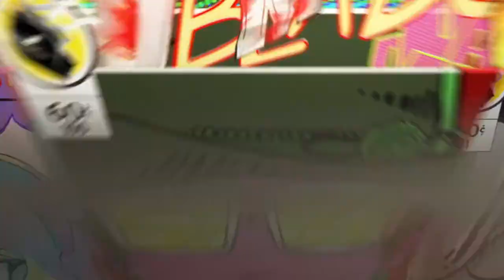Poor Ino LOL